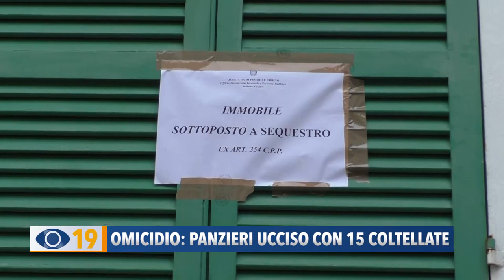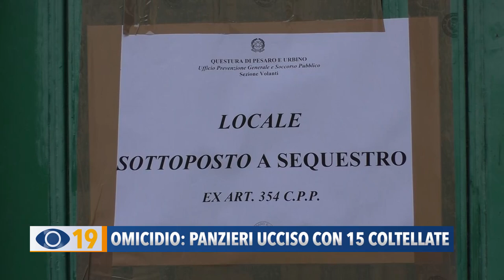Omicidio Panzieri Pesaro: ucciso con 15 coltellate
Eseguita l’autopsia sul corpo di Pierparolo Panzieri. Il giovane è stato ucciso con 15 coltellate alla gola e alla schiena. Trovate anche due costole rotte.